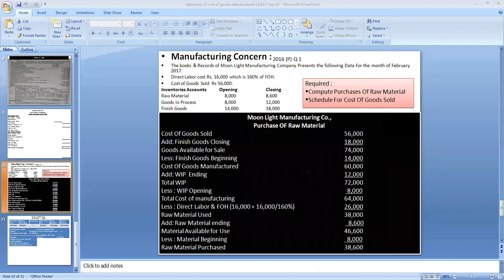Cost Of Goods Manufactured Statement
Cost Of Goods Manufactured
B.com Part 2
2016 (P) Q1